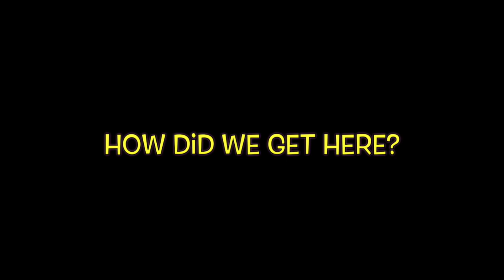“I Could’ve Pulled Out But I Didn’t…”